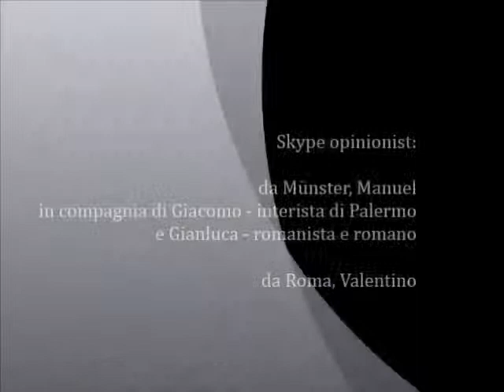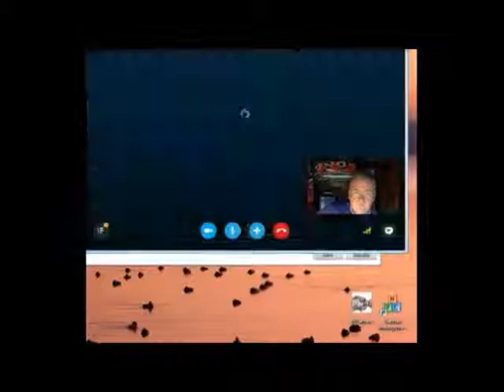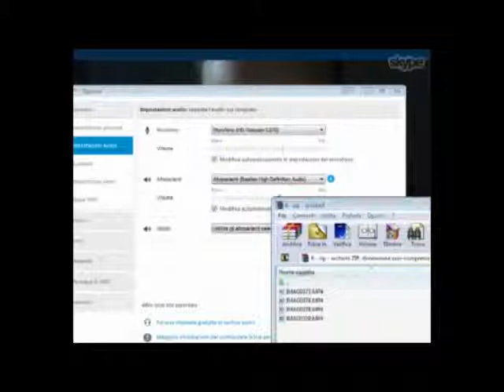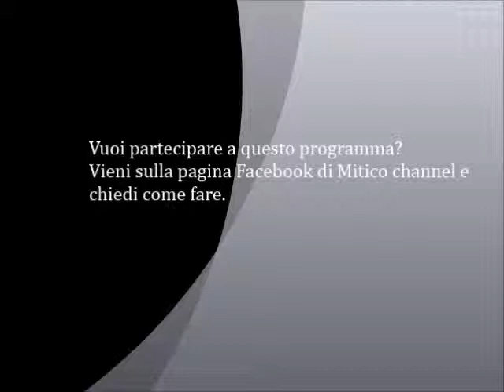La partita dei Mitici - Melfi Foggia 24 01 15